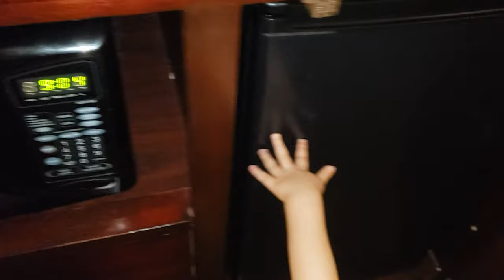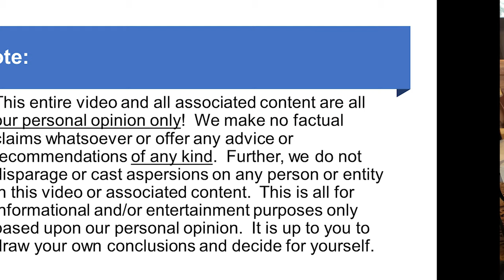Caribe Royal Review - Luxury Hotel in Disney World Area in Florida - in 4K UHD by John D. Villarreal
We went to Disney World and stayed at the Caribe Royal.  This is our review of the Caribe Royal Resort Hotel.

***IMPORTANT NOTES***

While programs, terms, links, business relationships, commissions, etc. may change at any time without notice, it should be assumed that all links here will generate a commission for us. As always, we appreciate your viewership and support.

(PAID LINK)

Video, Audio, and Tech Gear (or a similar products) we like, use, or have used for YouTube:

Sony AX100 4K Camcorder (PAID LINK)
Sony camcorder extended battery (PAID LINK)
Audio-Technica PRO 24-CM Camcorder Microphone (PAID LINK)
256GB Memory Card for camcorder (PAID LINK)
GOPRO HERO 8 (PAID LINK)
128GB Memory Card for GO PRO (PAID LINK)

As always, it is up to you to make up your own mind and decide for yourself and we take no liability for anything you do in your life.  Whatever you do in your life, is at your own risk!